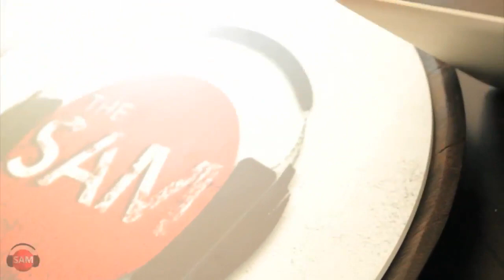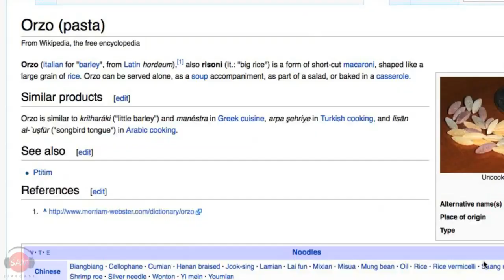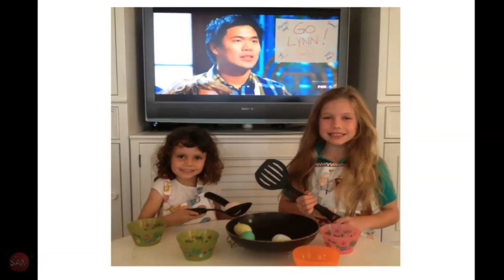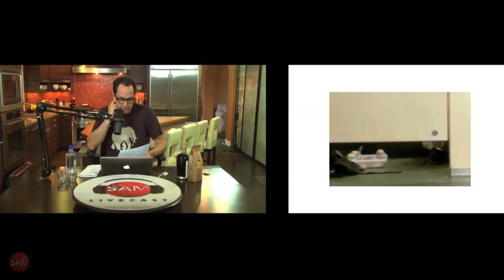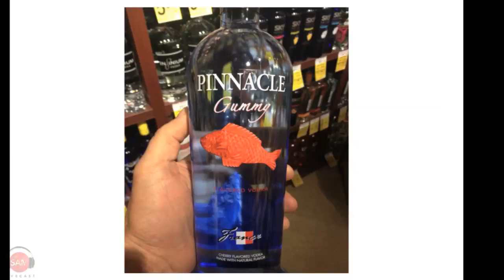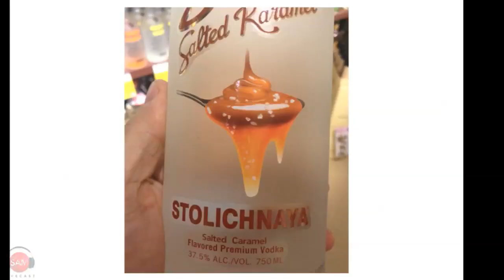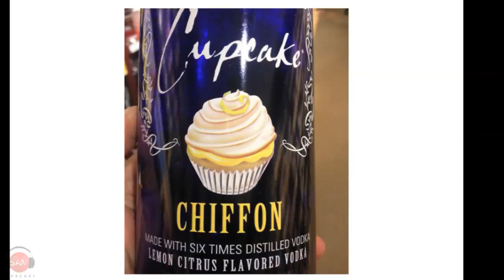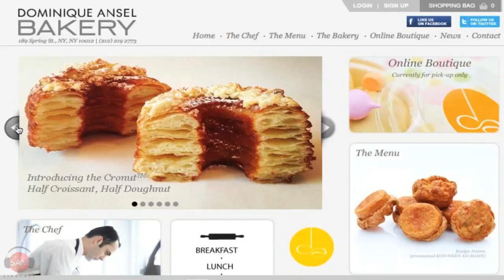Orzo & Watercress with Scallops | SAM THE COOKING GUY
Spring pasta week continues with a unique type of pasta called orzo. Add the watercress, sear the scallops and combine with the orzo for a perfect spring pasta dish that's fresh and delicious.

🔴 INGREDIENTS:
➔ Orzo
➔ Spinach
➔ Pepper
➔ Salt
➔ Watercress
➔ Scallops
➔ Chili Sesame Oil